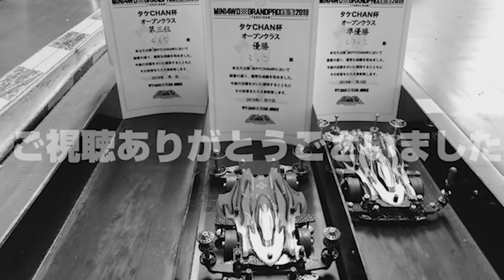【ミニ四駆】究極のミニ四駆をより究極にするために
当チャンネルのエンディングの曲

楽曲提供

youtubeでもご視聴できます

3,000円割引でご提供とさせていただきます。

【リゼロス関連動画】

●アリーナ最強の構成を調査!!最強攻略をするためにはまずは何をやるべきなのか？？

詳細
曲
Spectre
アーティスト
Alan Walker